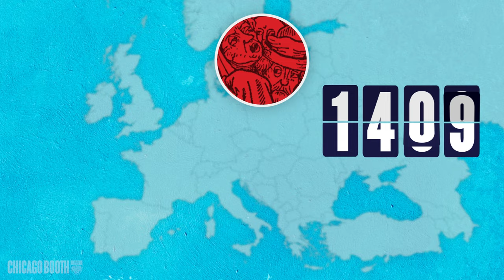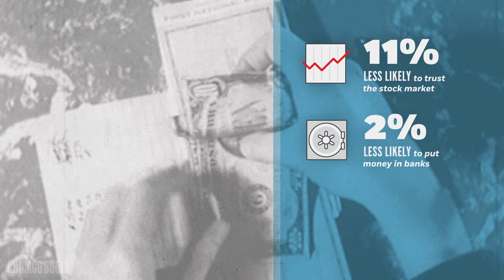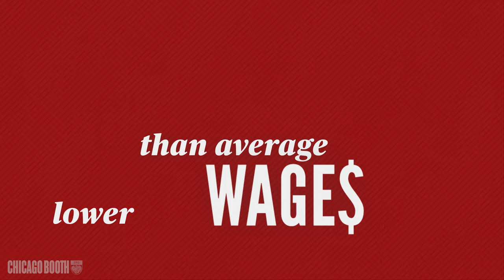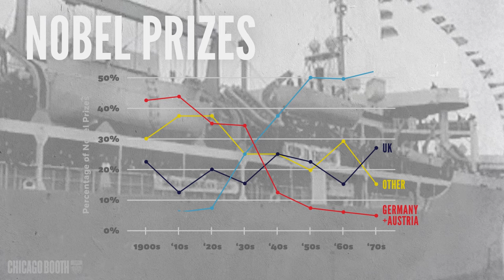How anti-Semitism costs the economy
Economists have found a link between anti-Semitism in the Middle Ages, and what happened to Jews in Europe in the 20th century. Read the Spring 2016 cover story